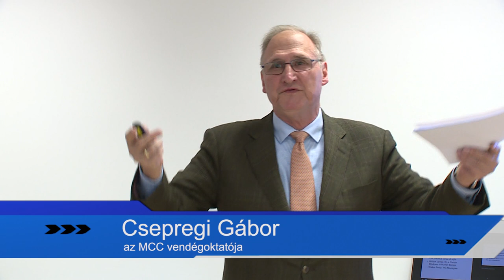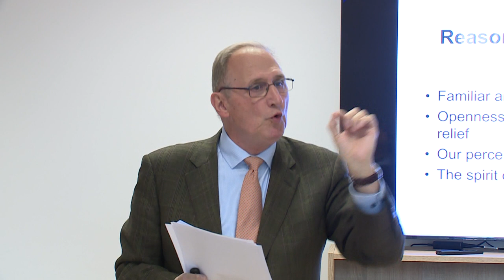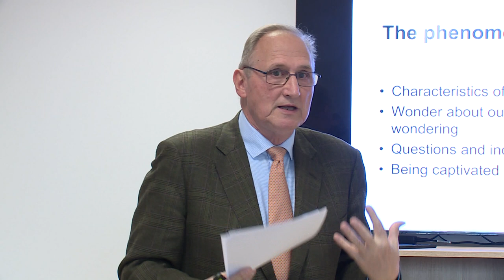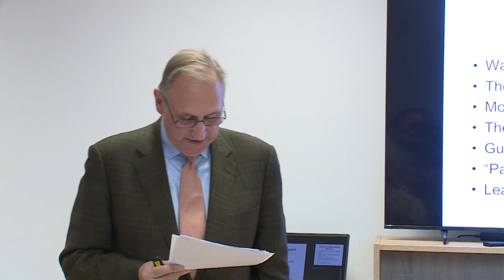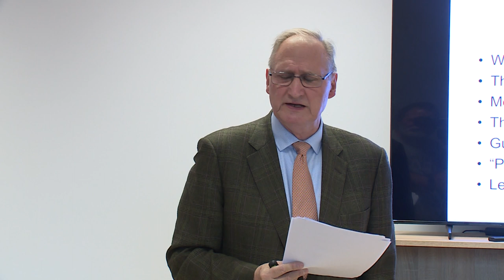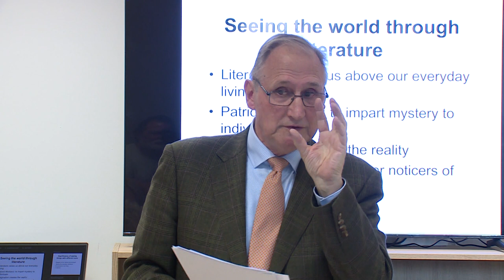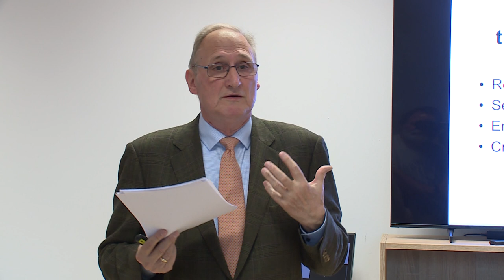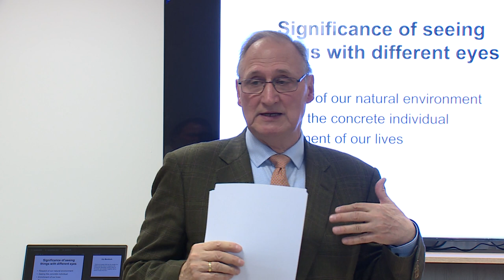221027 Köztér MCC Világ